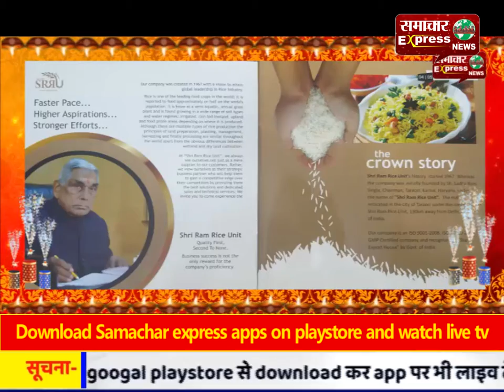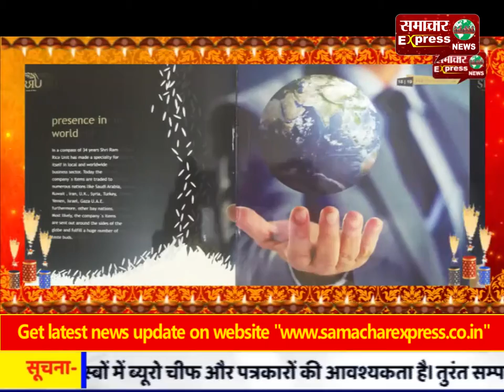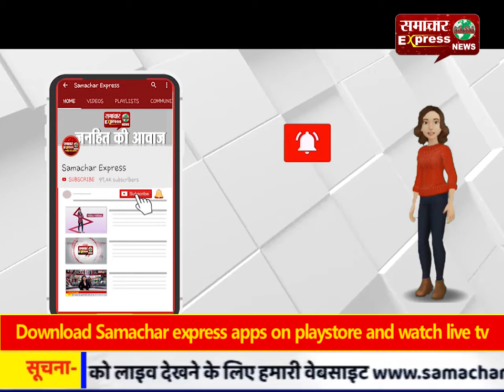गल्ला व्यापारी के घर मिला 700 बोरी सरकारी राशन